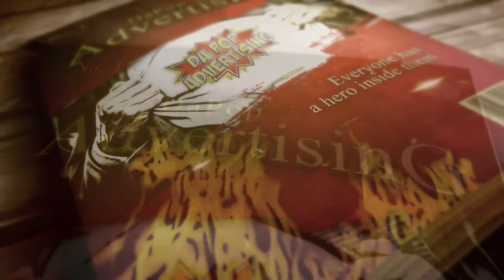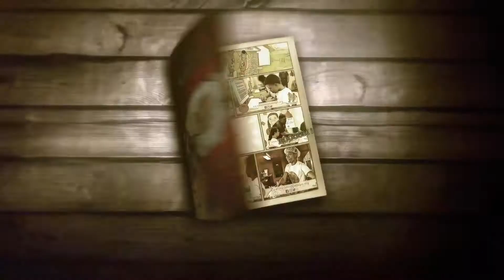Da Pop Advertising - SUPERHERO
Da Pop Advertising - full service advertising agency specializing in digital and traditional media. Client focused and results oriented. providing effective, efficient advertising from concept creation to creative production to proper execution to results reporting.